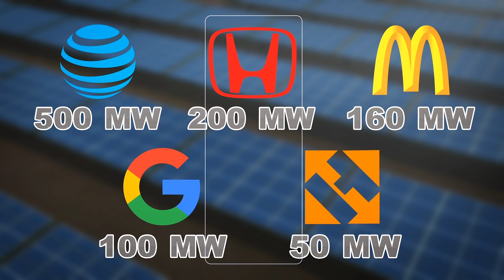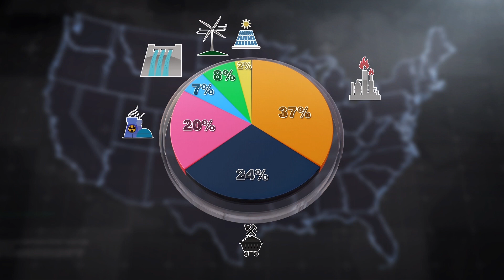Construction begins on largest solar farm in the U.S.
Construction has begun on what will become the largest solar energy generation facility in the U.S.

Once it's fully operational, the Samson Solar Energy Center will generate 1,013 megawatts of renewable energy — making it considerably larger than the 690-megawatt Gemini solar project near Las Vegas.

The Samson solar farm is being developed by Invenergy, a Chicago-based developer of electricity generation and storage facilities. The company says in a press release that when complete, the solar farm will produce enough energy to power nearly 300,000 American homes.

The project will span 6,734 acres in Lamar, Red River and Franklin counties. It will be built in five phases, each of which will begin operating upon completion. The full project is scheduled to become operational in 2023.

Invenergy says it has already signed agreements with five major consumer brands and the Texas cities of Bryan, Denton and Garland to use the solar farm's energy.

RUNDOWN SHOWS:
1. Depiction of Samson Solar Energy Center
2. Project under construction in Lamar, Red River and Franklin counties
3. Project to be built in five phases
4. Companies and cities that have signed agreements to use the solar farm's energy
5. Main sources of energy in the U.S.
6. Comparison of solar and wind energy output between California and Texas

"According to the Natural Resources Defense Council, solar power provided 2 percent of America's electricity in 2019. Wind power provided 8 percent, and hydro power 7 percent."

"Despite its vast size and large population, Texas ranked only fourth among U.S. states in production of solar energy, with a capacity of 3,115 megawatts. California was first at 20,632 megawatts."

"Texas did lead in production of wind energy, at 17,946 megawatts, compared to fourth-place California at 6,144 megawatts."

SOURCES: Earth911, Houston Chronicle, Samson Solar, Natural Resources Defense Council